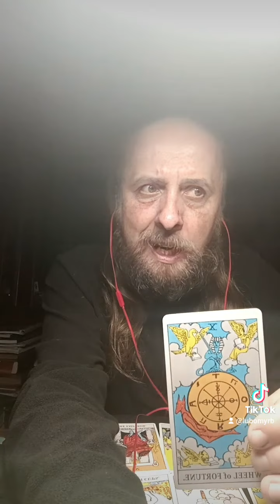Таро-карта дня. 28.05.2024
Вівторок, 28 травня 2024 року. Таро-карта дня – Колесо Фортуни.
Розпочинається новий цикл Вашого життя, для якого будуть характерні зміни життєвих обставин на краще. Вам відкриються нові можливості. Перст Долі буде давати Вам удачу. Але це не означає, що Ви повинні остаточно розслабитися і ставати безвідповідальними, нічого не роблячи і «очікуючи з моря погоду».
Ви повинні ставити цілі та рухатися до їх здійснення. До Вас повертається Ваша удача.